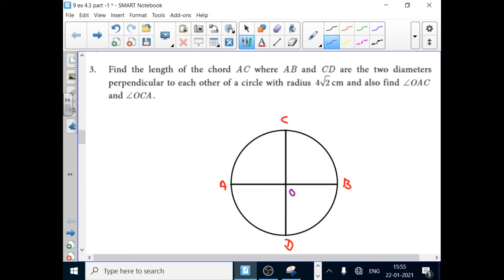9TH MATHS EX 4 3 PART 1